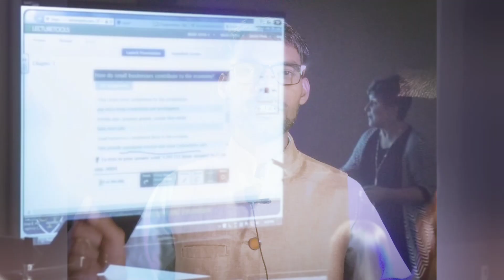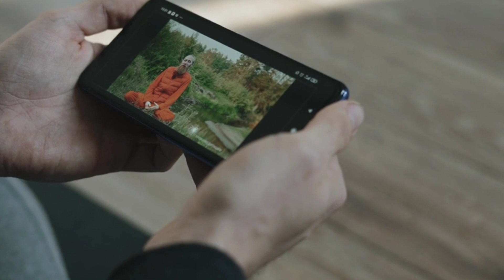Important 3 most Channel in 2023 tricks crazy crazyxyz round2hell no 1 on tranding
viral hone ka dhansu tarika
viral trick
YouTube channel kaise grow kare 2023 me
YouTube channel kaise bhagaye jaldi
jaldi channel kaise grow hoga
how to run fast YouTube channel
YouTube channel ka seo kya hai
YouTube se paise kaise milte hai
kon kon se channel banane chahiye 2023 me
sabse jyada views lane wala channel kon sa hai
channel ka impressions kaise badhye
YouTube ke naye rule kya hote hai
YouTube 100 views ke kitane paise deta hai
educational channel se Kitana kama sakte hai
tranding channel kon kon se hai
impressions kaise badhaye